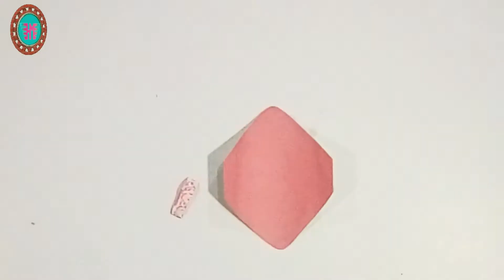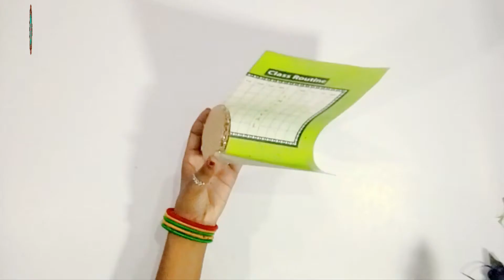Make Paper Flower Pot Easy / Handmade Beautiful Flower Vase at Home / DIY Craft / Simple Paper Craft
make  video bangladesh.How to decorate the house কিভাবে ঘরের সাজ/ডেকোরেশন  করতে হয়.
Beautiful for a beautiful home decor wall, you can make it yourself and give it to your child.
একটি সুন্দর ঘরের সাজ ওয়ালের জন্য সুন্দর, আপনি এটিকে নিজেই তৈরি করতে এবং এটি আপনার সন্তানের হাতে দিতে পারেন।
আমি আশা করি সবাই ভিডিওটি পছন্দ করবেন।

A4 paper made of paper made of floral decorations hanging on the wall-ওয়ালে ঝুলন্ত ফুলের সাজ

How to Make Beautiful Wool Wall Hang Craft Ideas, DIY Woolen and Bangles Hanging Toran-ওয়াল হ্যাং

কটন বাড ও রাবার ব্যান্ড দিয়ে অসাম আইডিয়া-Great craft with cotton bud craft with hair rubber band

How to Make beautiful wool yarn hanger for hanging in the house-উলের সুতা দিয়ে তৈরি হ্যাঙ্গার

উলের সুতা দিয়ে ও কটন বাড দিয়ে নাইস ওয়াল হেঙ্গার-Nice wall hanger with wool yarn and cotton buds